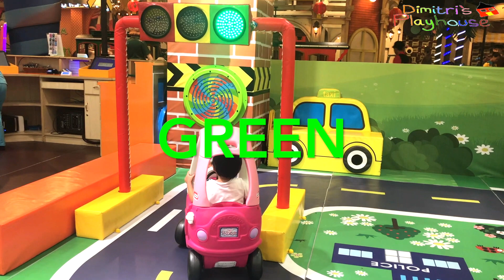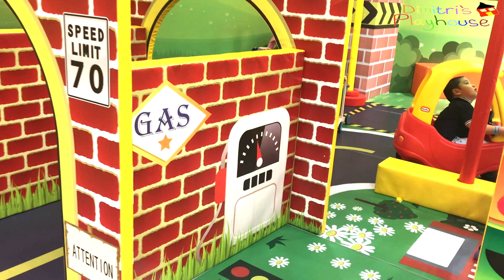Lautan Mandi Bola ⚽️ Taman Bermain Anak Kidzilla 👶🏻 Mainan Anak Laki-Laki & Mainan Anak Perempuan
Lautan Mandi Bola ⚽️ Fun Indoor Playground Taman Bermain Anak Kidzilla 👶🏻 Main Trampoline & Mobil

What If Dimitri Jadi Penjual Starbucks? Parodi Anak Balita Jualan Kopi Pizza Donat Kue di Kedai Kopi